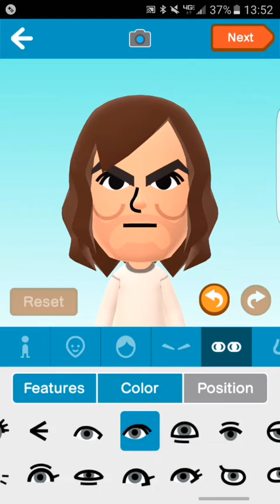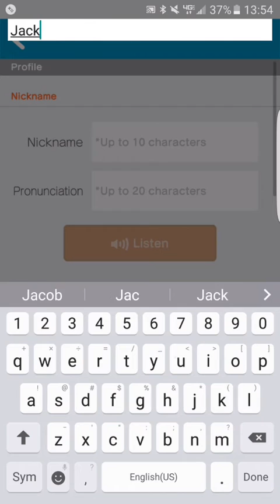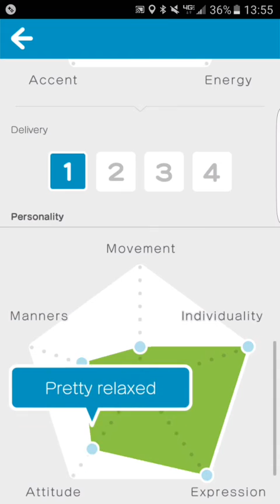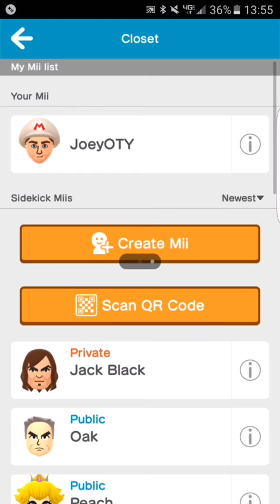Mii Maker: How To Create Jack Black!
Create the perfect Jack Black mii.